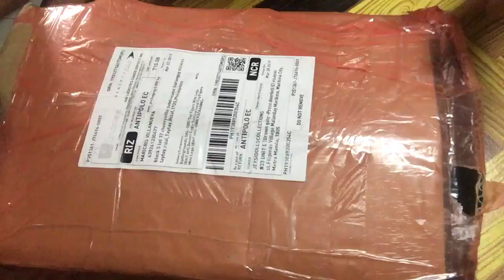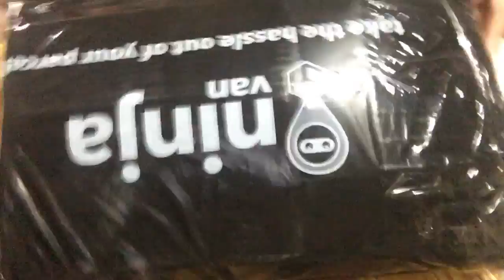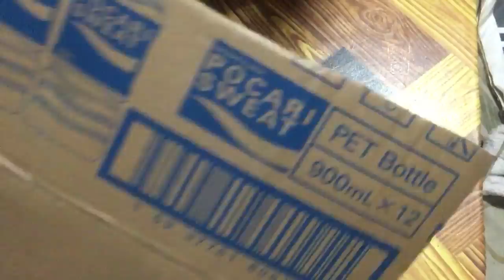package #2 PBUG and dessert army UNBOXINg 8in1 -26